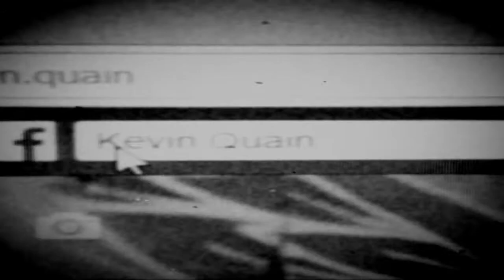Kevin Quain new recording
Kevin Quain's 2018 Indiegogo Campaign video featuring his song "Long Way Down"
The finished recording: "About November" is available everywhere music is streamed or sold, including